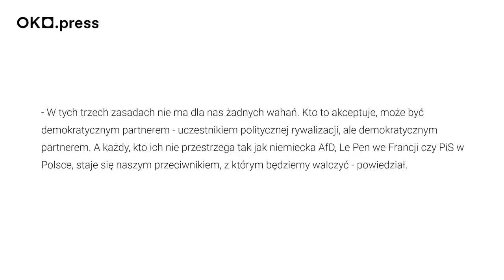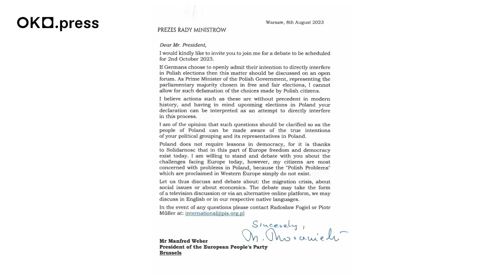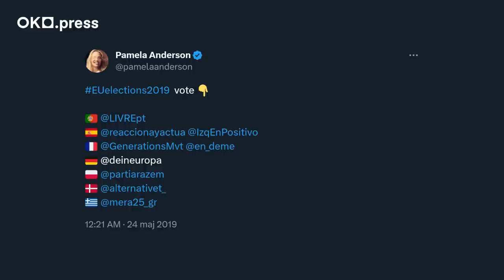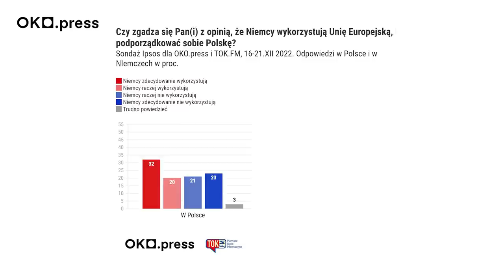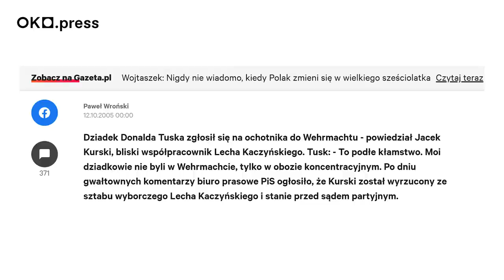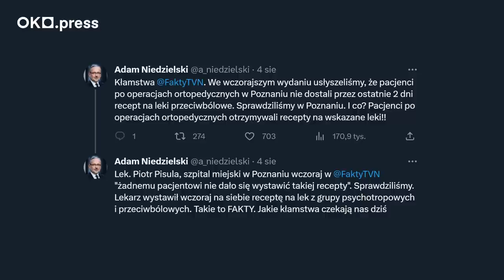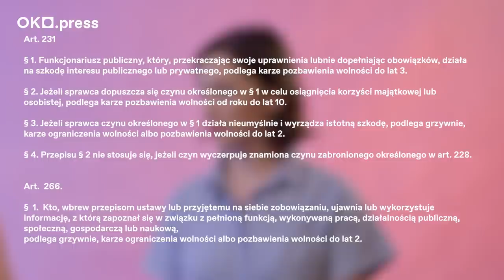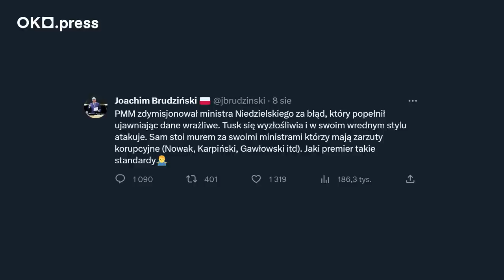Morawiecki wyzywa Webera na debatę. Niedzielski odwołany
Dziennikarki OKO.press Agata Szczęśniak i Dominika Sitnicka mówią, jak jest. Cotygodniowy komentarz polityczny. Nie płaci nam Tusk ani Kaczyński, Zandberg ani Mentzen. W dzisiejszym odcinku:

• omawiamy kulisy afery wokół wywiadu Manfreda Webera w niemieckiej telewizji publicznej ZDF i reakcje polskiego rządu,
• przyglądamy się przyczynom dymisji ministra Adama Niedzielskiego oraz jej konsekwencjom,
• odpowiadamy na pytania i komentarze.

Scenariusz: Dominika Sitnicka, Agata Szczęśniak
Zdjęcia, reżyseria, montaż, postprodukcja: Patrycja Tarkiewicz
Grafika: Weronika Syrkowska
tłumaczenie na niemiecki: Julianna Redlich

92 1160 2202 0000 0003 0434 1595
Bank Millennium
ul. Madalińskiego 67B/38
02-549 Warszawa

Dziękujemy!

00:00 - 01:08 - Intro
01:09 - 06:34 - Wywiad Manfreda Webera i reakcje polskiego rządu
06:35 - 11:52 - Wyjaśniamy kulisy afery z Manfredem Weberem
11:53 - 16:58 - Czemu PiS straszy Niemcami?
16:59 - 21:40 - Za co zdymisjowany został Adam Niedzielski?
21:41 - 25:39 - Konsekwencje dla systemu ochrony zdrowia i zaufania społecznego
25:40 - 27:44 - Przykłady podobnych zachowań władzy
27:45 - 31:58 - Powody dla dymisji Adama Niedzielskiego
31:59 - 35:59 - Odpowiadamy na pytania
36:00 - 36:51 - Outro